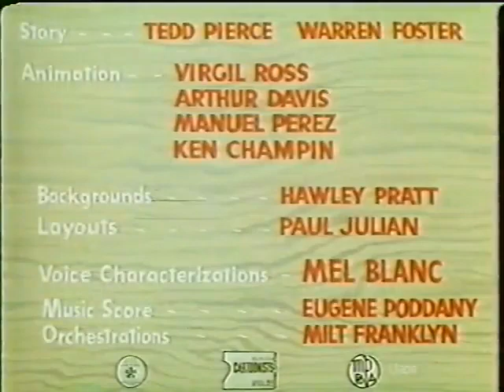Room and Bird Opening (Video Show Print)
Owned by WBTV.
Room and Bird Opening
(Video Show Print)